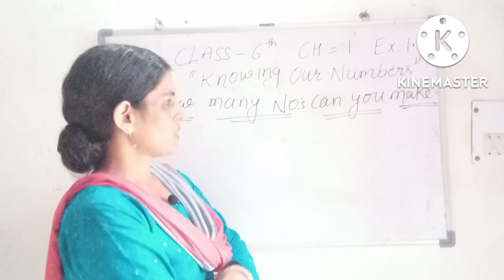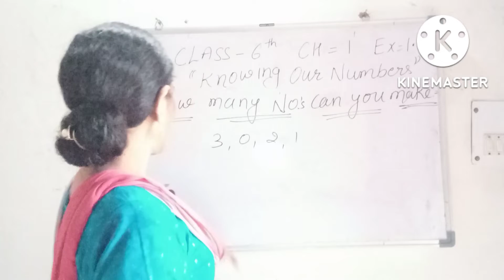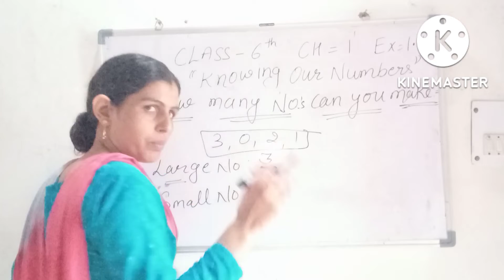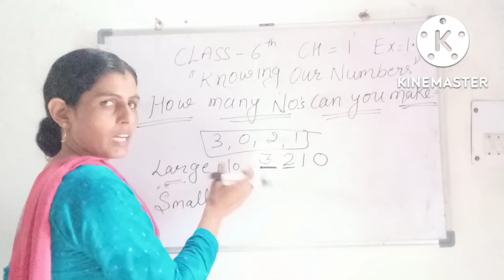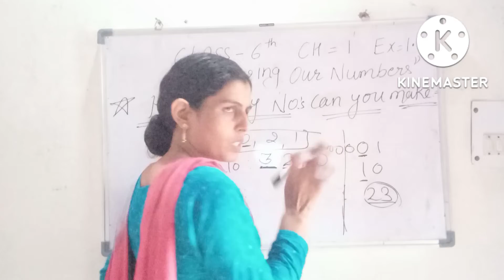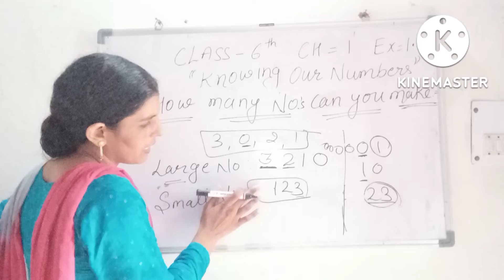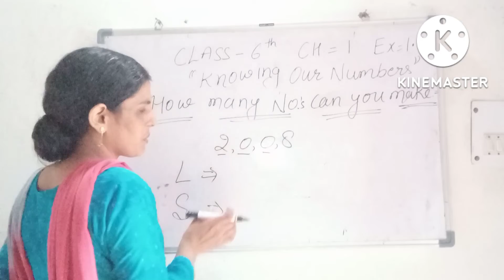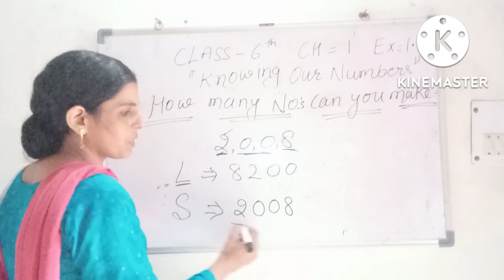Class : 6 Ch:1 Knowing our numbers|Introduction Part -3|Ncert Mathematics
Hlo everyone, Today we discuss about numbers.
how many types of numbers?
what is the role of numbers in our life?
comparing of numbers.
how we arrange the numbers?

ch:1 Knowing our numbers
introduction part-3
Mathematics Ncert